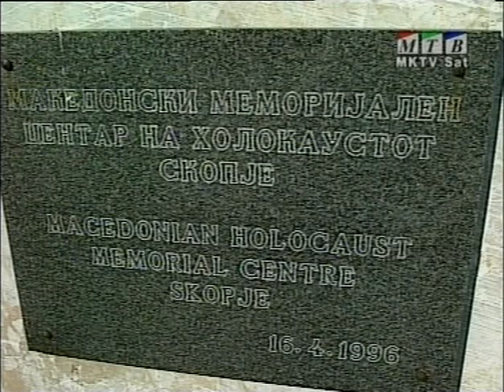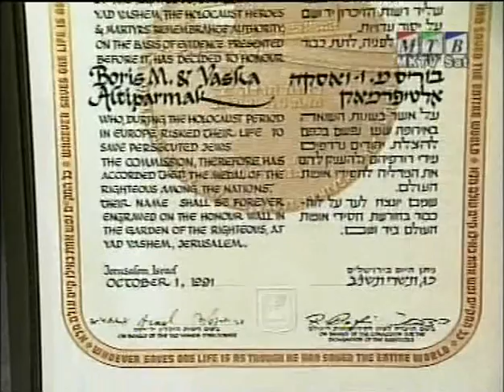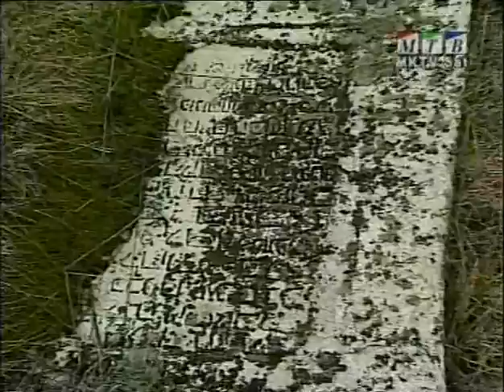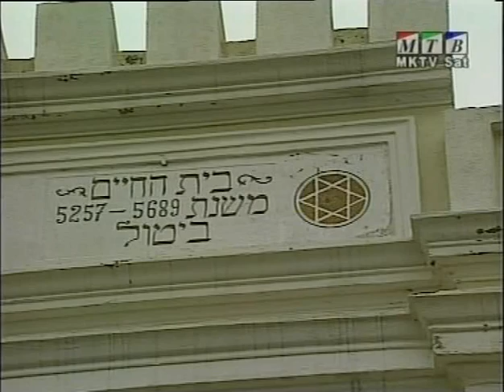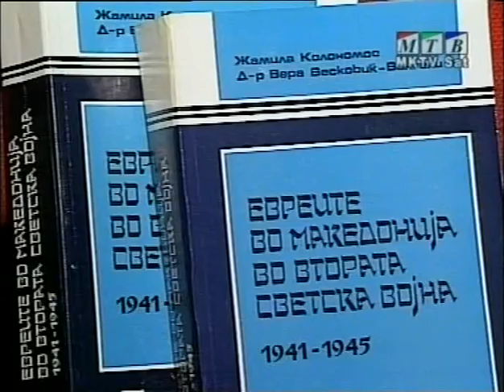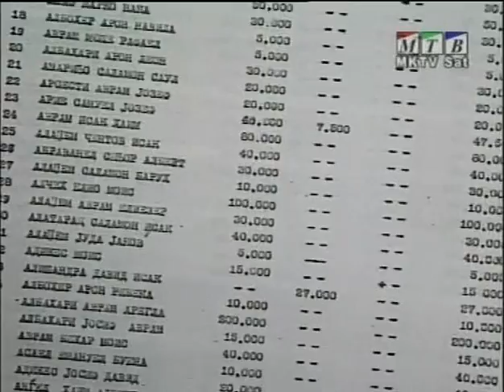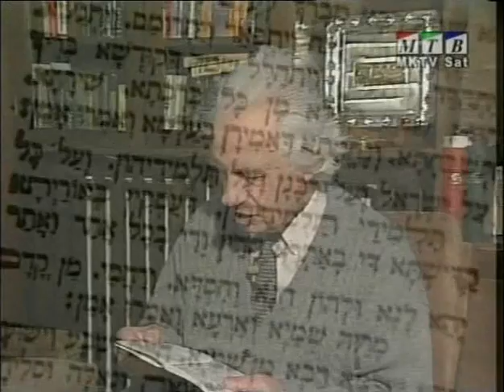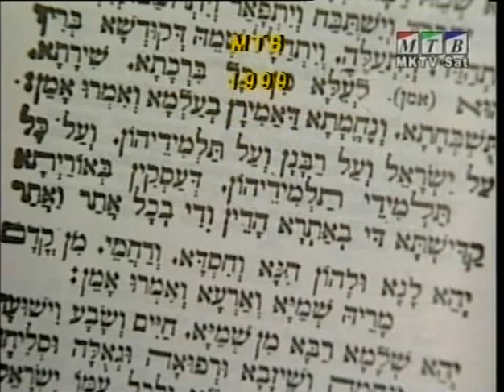The Jews of Macedonia (Evreite vo Makedonija) Part 5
This video is uploaded in honour of the thousands of Macedonian Jews who where murdered at the hands of Bulgarian Nazis during WWII. It is also a response to Bulgarian rednecks and Holocaust deniers who try to whitewash Bulgarian Nazis by denying Bulgaria's active role in the Final Solution and the extermination of the Macedonian Jews.

Bulgarian anti-Semitism and the Bulgarian genocide of the Macedonian Jews is well documented. What is not as thoroughly understood are the causes and events that drove the Bulgarian state to such madness and unspeakable acts of cruelty leading to crimes against humanity. For this to be thoroughly understood we need to dissect the ideas that underpinned Bulgarian Nazism during WWII. The roots of such Bulgarian Nazi ideas precede the Second World War.

In 1878 the Bulgarian state was created out of the ashes of the war between Tsarist Russia and the Ottoman Empire. The Congress of Berlin, which was a meeting of all the major European players in 1878, endorsed the Treaty of Berlin that sanctioned the existence of new contemporary entities - Bulgaria, Rumelia and Macedonia. These entites were to each have their own degrees of self-government under Ottoman tutelage. Bulgaria achieved autonomy, Rumelia was quasi-autonomous and Macedonia gained minimal self-governance that was subsequently not implemented.

Bulgaria regarded the Treaty of Berlin as a stab in the back, a betrayal of the desire to create a greater Bulgaria that included people and lands that were not Bulgarian. Bulgaria's resentment of the Treaty of Berlin, and later the Macedonian state and people, was founded on the desire to implement the Treaty of San Stefano which preceded the Treaty of Berlin. The Russian Count Ignatiev was the architect of the Treaty of San Stefano which was essentially an ambit claim that was never expected to make it off the drawing board in light of Russian admissions that not all the people within "San Stefano Bulgaria" were Bulgarian.

This did not prevent Bulgarian nationalists from seizing upon the notion of San Stefano Bulgaria as some sort of Magna Carta of the Bulgarian state. Achieving a Greater Bulgaria or San Stefano Bulgaria became the national Bulgarian ideal - the strive to enlarge Bulgaria by incorporating non-Bulgarian lands and people, by whatever means necessary including brute force and genocide. Just as Hitler regarded Tacitus' definition of Germania as the basis for expanding the Third Reich, so did the Bulgarian Tsar Boris look to San Stefano Bulgaria as the promised land of the Bulgarian people.

As events of WWII later showed, Tsar Boris set out to achieve San Stefano Bulgaria in the same way Hitler expanded the Third Reich - warmongering and genocide. Bulgarian Nazis felt that non-Bulgarians were a danger and a menace to the stability of the newly enlarged Bulgarian state. Bulgarian Nazis deployed terror and genocide against non-Bulgarians with the intention of creating an ethnically "pure Bulgarian Empire." Bulgarian Nazis regarded an ethnically pure Bulgaria as an insurance policy against subsequent attempts to challenge San Stefano Bulgaria with another "Treaty of Berlin" that might present itself at a later time.

As such it was not just Macedonians, Greeks or Serbs who were a threat to sustaining San Stefano Bulgaria. The Jews were also regarded as an obstacle by Bulgarian Nazis. The Bulgarian Government enacted anti-Semitic laws that were followed by the Bulgarian deportation and murder of the Macedonian Jews. The Bulgarian government even paid substantial monies to the Third Reich for the extermination of the Macedonian and Bulgarian Jews.

The Bulgarian Jews were saved by an act of God, so to speak. Through dumb luck the Bulgarian Jews were spared from extermination as the result of a delay in the deportation trains.

The Macedonian Jews were not so lucky. The Macedonian Jews were often dragged kicking and screaming by Bulgarian Nazis who helped themselves to the valuables and assets of the Holocaust victims.

The Bulgarian Government still refuses to apologise and offer restitution to Macedonia and Israel over the Bulgarian genocide of the Macedonian Jews.

After Bulgaria's defeat in WWII the Bulgarian communists seized upon the activism of Bulgaria's equivalent of Oskar Schindler - Dimitar Peshev - and certain members of the Bulgarian clergy, with the intent of forging the memory of Bulgaria as the saviour of the Jews. This is a camouflaged form of Holocaust denial by the Bulgarian state.

The memories of the Macedonian Jewish Holocaust survivors in this video are drastically at odds with the official Bulgarian account regarding WWII and the Holocaust. Macedonian Holocaust survivors today remember Bulgarian Nazis as murderers of the Macedonian Jews and not as their saviours.

R.I.P. to the Macedonian Jews that did not survive the Holocaust. They deserve better than the disrespect they are getting from the Bulgarian state today.